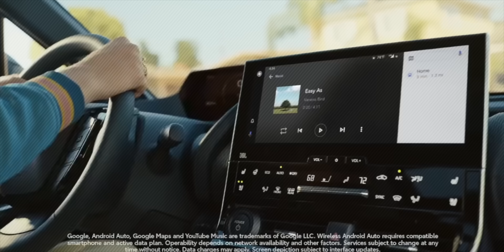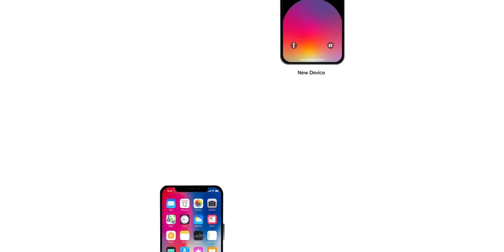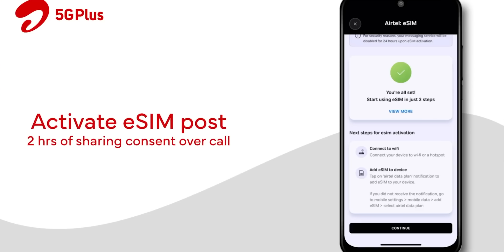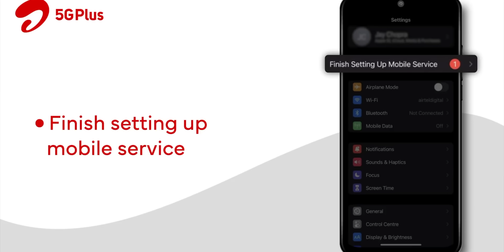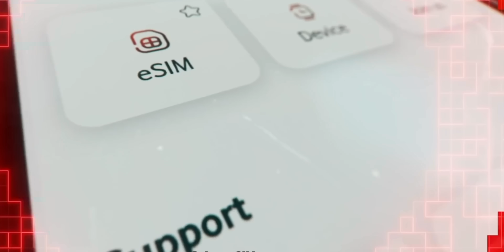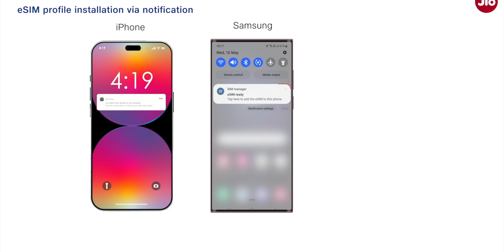eSIMs Were a Failure… Now Everyone Is Rushing to Get OnE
eSIM (embedded SIM) is a built-in, programmable SIM card that lets you activate, switch, and manage mobile plans digitally — no physical card required. Once considered a failure due to limited carrier support and costly devices, eSIMs are now making a massive comeback, driven by major brands like Apple, Google, and Samsung going eSIM-only, global carrier adoption, and rising demand for flexible connectivity. They allow multiple profiles on one device, make switching plans or adding travel data instant, and improve device design by eliminating the SIM tray for slimmer, water-resistant builds. eSIMs also enhance security, reduce e-waste, and enable always-connected devices like smartwatches, cars, and IoT gadgets. While challenges like regional support gaps and complex migration remain, the benefits — from easier activation and global compatibility to remote management for enterprises — far outweigh the downsides. By 2030, over 6.7 billion devices (about 75% of smartphones) will rely on eSIM as the default standard, making mobile connectivity more seamless, secure, and future-ready than ever.

0:00 — eSIM prediction for 2030: 75% of devices (~6.7B) expected to use eSIM.
0:27 — eSIM applications: phones, smartwatches, IoT devices, cars/EVs.
1:28 — Why eSIM: enhanced security, durability, remote activation, and easy switching.
1:59 — Market shift to eSIM-only devices: Apple and Google leading; adoption trends in India.
3:10 — China’s eSIM restrictions and their impact on global adoption.
3:54 — Telco initiatives (e.g., Airtel) and theft-tracking benefits.
4:34 — Pain points: transferring eSIMs, damage/loss scenarios, and carrier porting challenges.
5:35 — India reality: preference for physical SIMs; market segment split.
5:43 — Beyond phones: laptops, wearables, AR/VR headsets and glasses.
6:16 — Net outlook: pros and cons of eSIM, accelerating ecosystem push, and 2030 forecast.